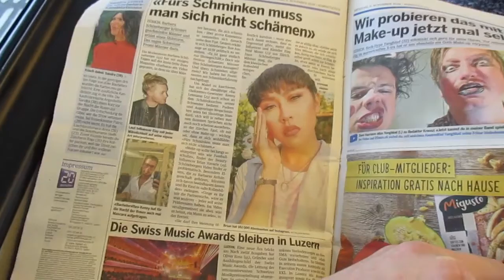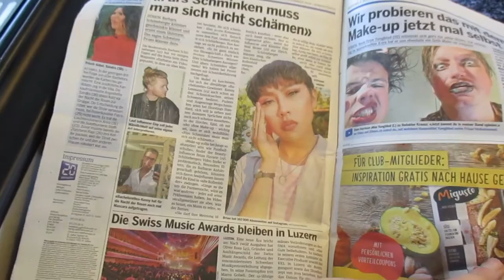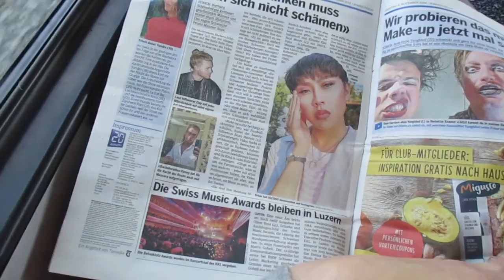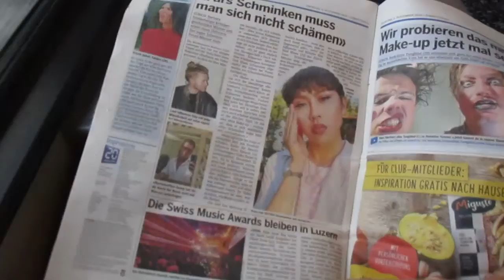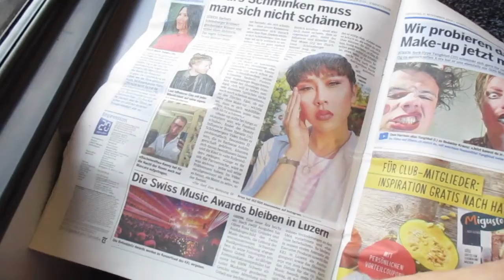Trip to Wildhaus Whisper ASMR 2 of 2